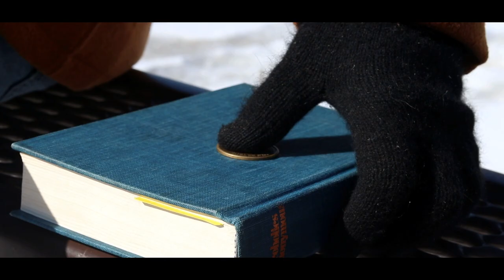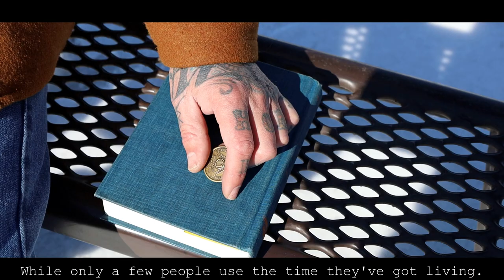THE MAN FROM THE ISLAND — An Original Short Film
The Man From the Island is an original short film about humility, not casting judgement on others too quickly, and the overall concept of change in one's lifetime.

When a frustrated college student encounters a rugged man at a park and receives well-intentioned and tough life advice, the truth of the past begins to subtlety unravel.

Directed by:
Zac Allen

Starring:
Robert Webb
Brad Allen

Written and produced by:
Brad Alan and Mike Alan Watson

Featured songs:
"The Mantra: Part 1" — They Dream by Day
"The Mantra: Part 2" — They Dream by Day
"So to Say" — Taylor Crane